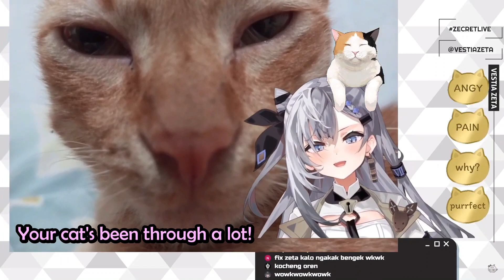Zeta Can't Stop Wheezing for Almost a Minute When Seeing Cat Who Looks So Done With Life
Stream Source :
【CAT REVIEW】judging your cat【Vestia Zeta / Hololive ID】

Hololive Member